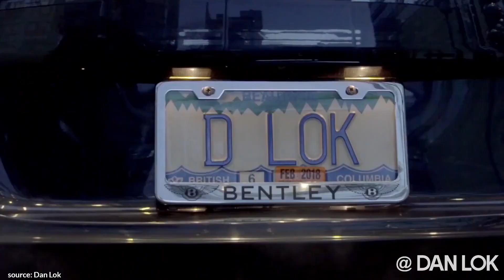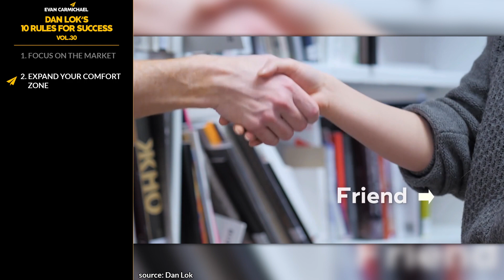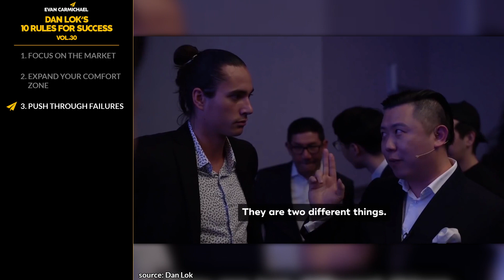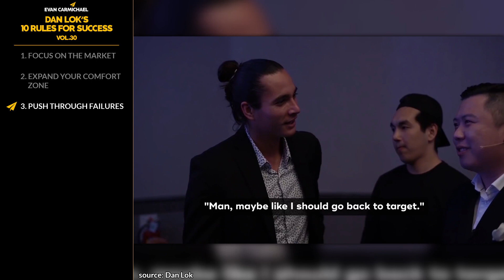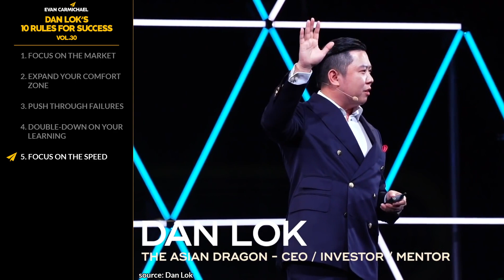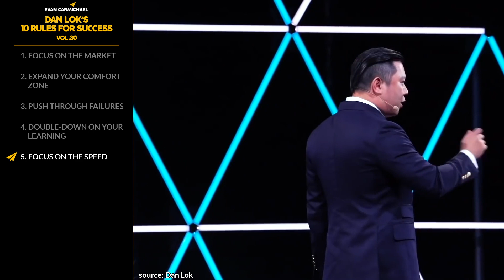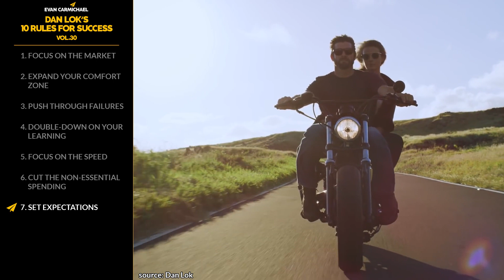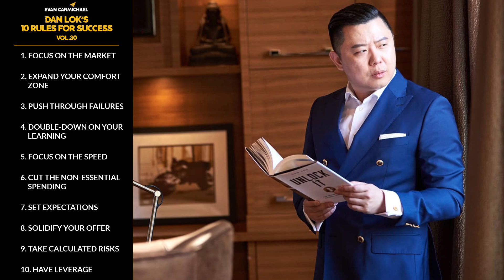Here's HOW to Get RICH With Almost NO RISK Involved! | Dan Lok | Top 10 Rules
✎Dan Lok is an author, internet marketer, speaker, and is known as being the "king of high ticket sales". He went from being a broke immigrant who didn't speak any English and failing at 13 different businesses to becoming a self-made millionaire.

📜DAN LOK’S RULES📜
1.Focus on the market
2. Expand your comfort zone
3. Push through failures
4.Double-down on your learning
5. Focus on the speed
6. Cut the non essential spending
7. Set expectations
8. Solidify your offer
9. Take calculated risks
10. Have leverage
11. Bonus: Find partners

Can you turn words into cash? Is remote work realistic for you? Dan's private training will show you how:

If you loved this video, help people in other countries enjoy it too by making captions for it. Spread the love and impact.

Much love,
Evan